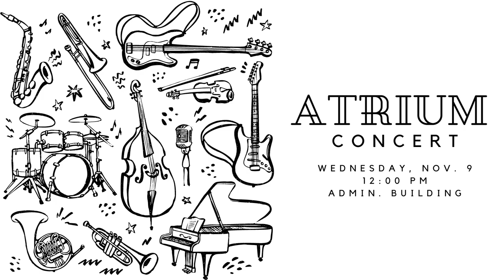Chapel Announcements (November 8th 2022) | Stronghold Media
For today's (November 8th's) ACU Chapel Announcements, we have Lachlan harassing ACU students in Nonsense with Lachlan, Lyrah practicing some basketball in a new episode of Intramurals, Brooke Valler playing piano for the Atrium Concert, and a special rendition of the Duck Song for the Student Vendor Fair.

For today's Scripture Reading, we have Richard (Kevin) Irakiza reading out of Matthew 6:19-24.

Chapters::
0:00 Nonsense with Lachlan
0:16 Host Intro
0:40 Intramurals (S1 E7)
1:00 Atrium Concert
1:22 Student Vendor Fair
1:49 Outro
2:14 Scripture Reading

Featured Participants::
Lachlan Gee
Faith Vandenberg
Lyrah Panarigan
Brooke Valler
Mikaela Orr
Dominick Vest
Richard (Kevin) Irakiza
Ian Smith
The ACU Student Body

About Stronghold Media::
Stronghold Media is a student-led media club at Arizona Christian University (ACU).

Our mission is to engage the student population at ACU with matters relevant to our community, culture, and faith.

Stronghold Media consists of students from different majors who express an interest in learning and utilizing media-related skills in areas such as chapel announcements, news writing, social media, podcasts, and more!